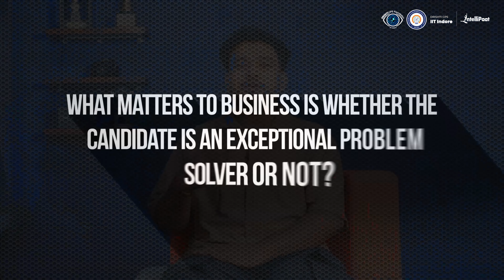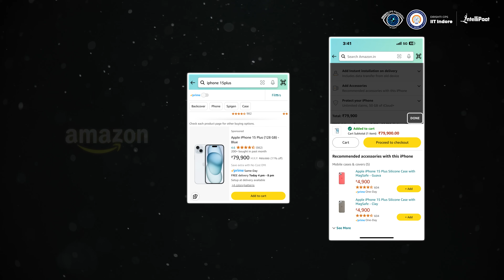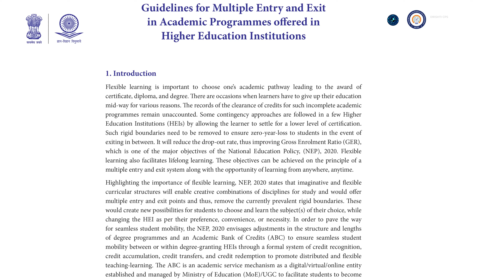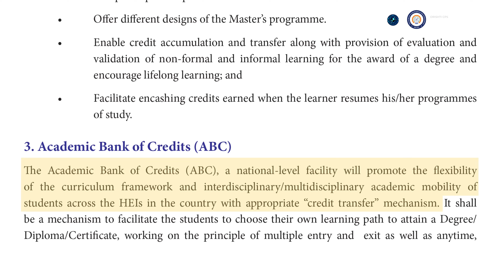Learn AI From Drishti CPS IIT Indore Without JEE & GATE | Learn & Excel Like an IITian | Intellipaat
Checkout Professional Certification Program in AI & Data Science from DRISHTI CPS, IIT Indore

Are you eager to Learn AI from Drishti CPS IIT Indore without the need for JEE or GATE? Our Professional Certification Program in AI & Data Science offers you the unique opportunity to gain top-notch AI education directly from IIT faculty and India’s top industry experts. With our program, you can excel like an IITian and enjoy benefits such as an IIT Indore ID card, access to the IIT Indore campus, labs, and exclusive events during campus immersion. Additionally, you’ll earn 20 credits approved by AICTE & NSQF, which can be transferred to your university or college under NEP & UGC guidelines.

Over the course of 1.5 year, master all technical aspects of AI and build cutting-edge industry-level projects. Plus, with 4 months of career support, you’ll be well-prepared to land high-paying tech jobs. Get certified by both Drishti CPS IIT Indore and Microsoft and start your journey to becoming a top AI professional. Enquire now to learn more about how you can learn and excel like an IITian with this comprehensive program by Intellipaat.

This Professional Certification Program in AI & Data Science is launched by Intellipaat & Drishti CPS IIT Indore, with the mission of making quality AI education available for all at an affordable price. With this course, you will learn AI in depth, work on cutting industry-specific AI projects, receive 20 credits in your approved by AICTE & NSQF that can be further transferred to your university or college as per the NEP & UGC Guidelines, and more

☑️ Any college student or tech enthusiast who wants to learn AI and build a career in this trending field.

👉🏼 Master Industry ready AI & Data Science skills
👉🏼 Learn from IIT faculty and Industry experts
👉🏼 Participate in Hackathons & showcase your tech skills
👉🏼 Master Classes from CXO of top MNCs and Innovative Startups
👉🏼 Work on Industry Oriented Capstone Projects
👉🏼 Get 24*7 Support from Subject Matter Experts (SME’s)
👉🏼 Get Mentorship Support from Dirshti CPS IIT Indore
👉🏼 Receive 20 Academic Credits approved by AICTE and NSQF